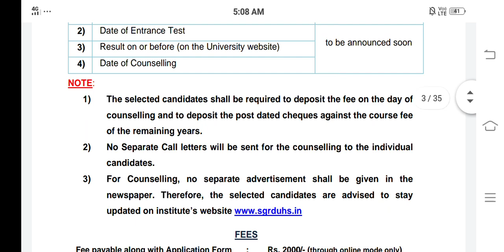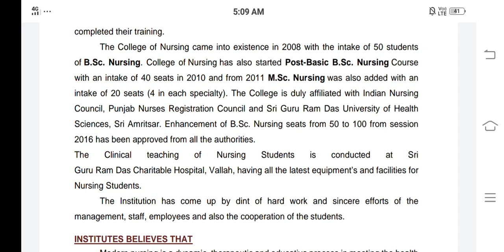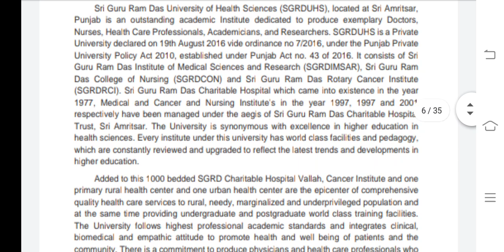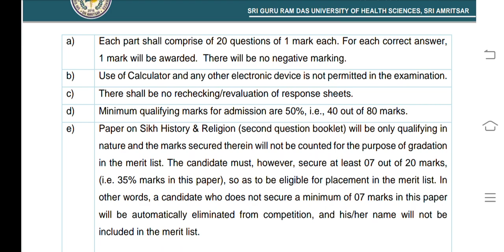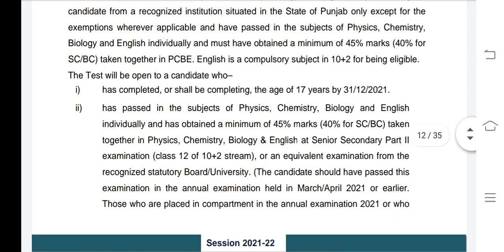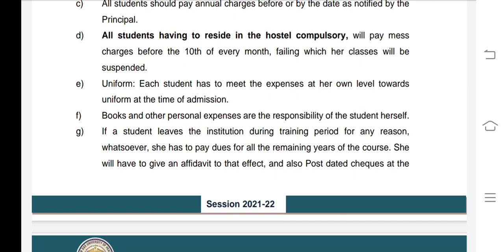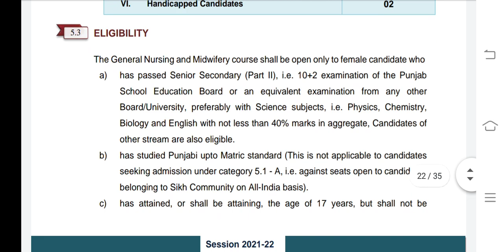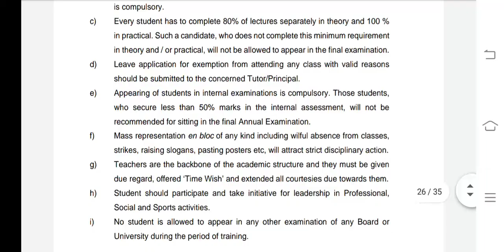BscNursing,GNM Application form released |Good News for All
BscNursing,GNM Application form released |